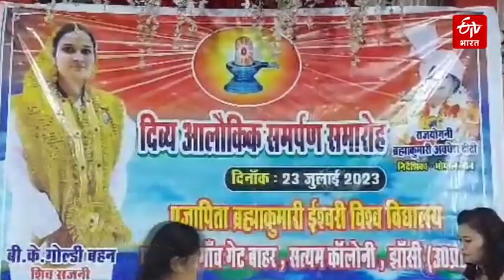अनोखा विवाह: सावन में भगवान शिव से रचाई शादी | रथ पर शिवलिंग के साथ निकली बारात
Jhansi में एक युवती ने भगवान शिव से शादी रचा ली. शिव बारात बहुत ही धूमधाम के साथ निकली. रथ पर शिवलिंग को विराजमान कर बारात निकाली गई. इसके बाद विधि-विधान के साथ युवती की शादी हुई. यह अनोखी शादी जिले में चर्चा का विषय बनी हुई है.